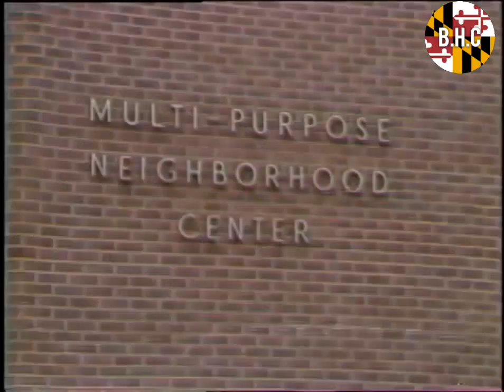East Baltimore Midway | (1981)